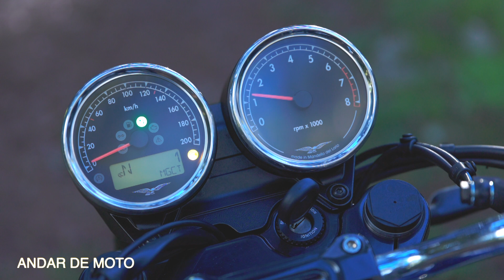Teste Moto Guzzi V7 Special - Review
Na sua última evolução, a Moto Guzzi V7 ganhou potência e melhorou as suas características ciclísticas. Esta é a sua versão mais purista, a Special. Fomos descobrir se merece o epíteto. Vistam os blusões de cabedal e ponham o vinil a tocar..

Para saber tudo sobre o mundo das duas rodas visite-nos

🎁 Descarregue a nossa revista mensal em PDF, e leve-a consigo, no seu telemóvel, para todo o lado!

E não se esqueça… bons andamentos!